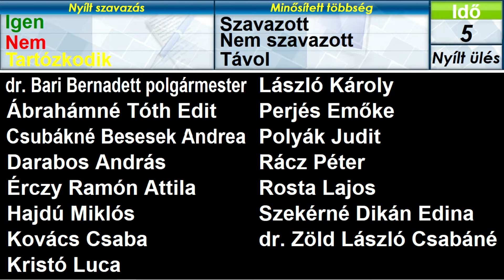Baja Megyei Jogú Város Önkormányzata Közgyűlése 2024. október 10.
Közvetítés felvételről

AZ ALAKULÓ ÜLÉS NAPIRENDI PONTJAI:

I. A BAJAI HELYI VÁLASZTÁSI BIZOTTSÁG ELNÖKÉNEK TÁJÉKOZTATÓJA A POLGÁRMESTEREK ÉS HELYI ÖNKORMÁNYZATI KÉPVISELŐK 2024. ÉVI ÁLTALÁNOS VÁLASZTÁSÁRÓL
Előterjesztő: dr. Nemes Ferenc elnök távollétében dr. Mózes Ákos elnökhelyettes (szóbeli előterjesztés alapján)

II. BAJA MEGYEI JOGÚ VÁROS ÖNKORMÁNYZATA KÖZGYŰLÉSÉNEK MEGALAKULÁSA:

1./ Az önkormányzati képviselők eskütétele, a képviselői esküokmányok aláírása és átadása
(előterjesztés nem kerül kiküldésre)

2./ A polgármester eskütétele, a polgármesteri esküokmány aláírása és átadása

3./ A polgármester programjának ismertetése
Előterjesztő: dr. Bari Bernadett polgármester (szóbeli előterjesztés alapján)

4./ Előterjesztés dr. Bari Bernadett polgármester illetményének és költségtérítésének megállapításáról, továbbá a polgármesteri foglalkoztatási jogviszonyt érintő egyéb kérdésekről
Előterjesztő: dr. Papp Zoltán jegyző

5./ Előterjesztés dr. Bari Bernadett polgármester 2024. évi időarányos szabadságának ütemezéséről

6./ Előterjesztés főállású alpolgármesterek megválasztásáról
Előterjesztő: dr. Bari Bernadett polgármester

7./ Az alpolgármesterek eskütétele, az alpolgármesteri esküokmányok aláírása és átadása

8./ Előterjesztés a főállású alpolgármesterek illetményének és költségtérítésének megállapításáról

9./ Előterjesztés a Képviselő-testület és Szervei Szervezeti és Működési Szabályzatáról szóló 14/2022. (V. 26.) önkormányzati rendelet módosításáról

10./ Előterjesztés Baja Megyei Jogú Város Önkormányzat Közgyűlésének ülésrendjéről

11./ Előterjesztés a Közgyűlés állandó bizottságai tagjainak, továbbá a Közgyűlés tanácsnokainak megválasztásáról

12./ A megválasztott nem képviselő bizottsági tagok eskütétele, esküokmányok aláírása és átadása

13./ Előterjesztés a helyi önkormányzati képviselő, a nem képviselő bizottsági tag, a bizottság elnöke és a tanácsnok tiszteletdíjáról szóló 21/2019. (XI. 29.) önkormányzati rendelet felülvizsgálatáról
Rendelettervezet

III. EGYÉB, AZ ALAKULÓ ÜLÉSEN MEGHOZANDÓ DÖNTÉSEK:

14./ Előterjesztés a Bajai Kistérségi Családsegítő és Gyermekjóléti Intézményfenntartó Társulás társulási tanácsába történő delegálásról

15./ Előterjesztés a helyi szociális ellátásokról szóló 31/2022. (X. 28.) önkormányzati rendelet módosításáról
Rendelettervezet

16./ Előterjesztés a 2025. évi BURSA HUNGARICA Felsőoktatási Önkormányzati Ösztöndíj-pályázathoz való csatlakozásról

17./ Nyirati Klára polgármester polgármesteri foglalkoztatási jogviszonya megszűnéséhez kapcsolódó végkielégítés kifizetéséről
(az előterjesztés a polgármesteri munkakör átadás-átvételét követően kerül kiküldésre)

PEZSGŐS KOCCINTÁS – az alakuló ülést követően
Helyszíne: Baja Megyei Jogú Város Polgármesteri Hivatalának Borbíró terme

Az előterjesztések – a zárt ülésen tárgyalandóak kivételével – megtekinthetőek a honlapon, a közgyűlési ülések anyagai között.

Tájékoztatom a résztvevőket, hogy a közvélemény pontos és gyors tájékoztatása, valamint a helyi közügyek demokratikus, széles körű nyilvánosságot biztosító intézése érdekében a nyilvános ülésről felvétel készül, illetve élő közvetítés történik.